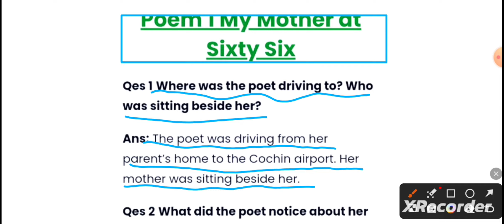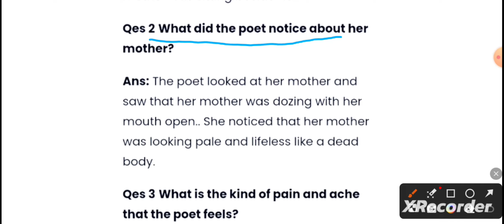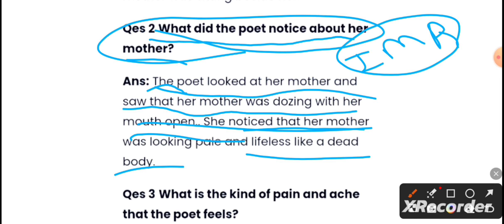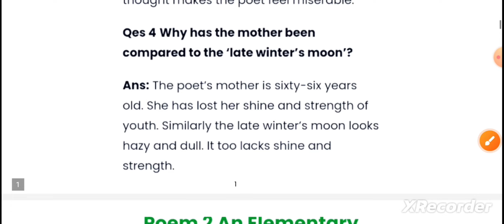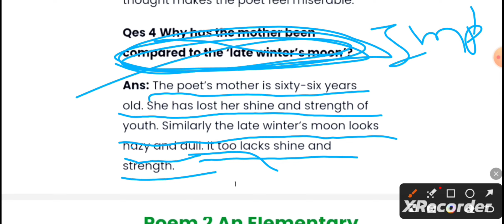RBSE ENGLISH PAPER 12th CLASS |22 MARCH 2023 | With SOLUTIONS | अंग्रेजी पेपर